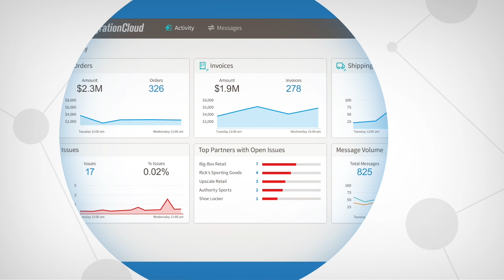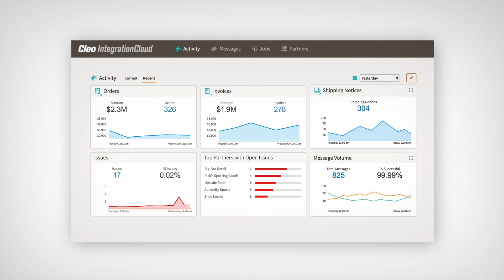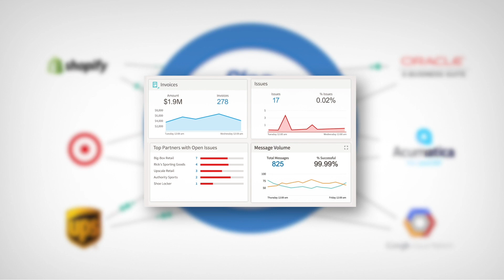Cleo Integration Cloud Overview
Connect, integrate, and analyze every end-to-end data flow between your ecosystem and internal systems. Drive more revenue, accelerate application and partner onboarding, and uncover business insights in real-time.